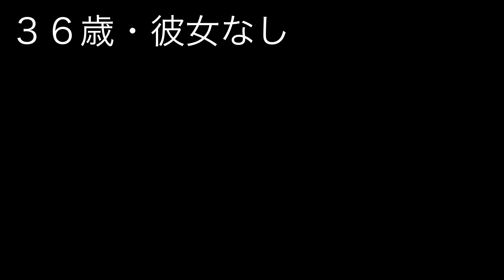３６歳、夕方に１人でベランダで遊ぶvlog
お昼寝エクスプレスを使って昼→夜を快適に移動しつづけるドスコイは、起きてる時はペットのクサガメと会話します。
そして小室哲哉ごっこをしたのちお風呂の中でも華原朋美のデビュー曲を歌う。
３６歳の夜はふける